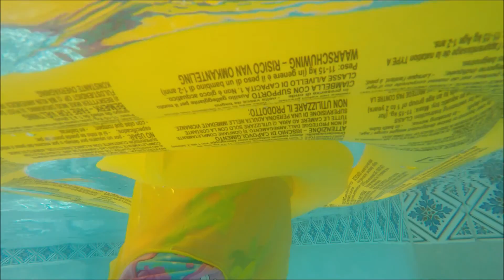Florida 2016 - Day 1 - Our First Day in Florida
Introducing our family of myself (Laura), my husband Matt, our 15 month old daughter Evelyn, my mum Rose and my dad Bob. Join us on our family holiday to Orlando, Florida in October 2016.

Day 1 of our family holiday to Florida! Today was a chill out day to recover from our long day of travelling. We went out for breakfast at IHOP followed by a food supply shop at Target. In the afternoon we had some fun swimming and went shopping at the Lake Buena Vista Outlet Stores. The evening brought along a very heavy thunderstorm! More videos to come soon! Enjoy!